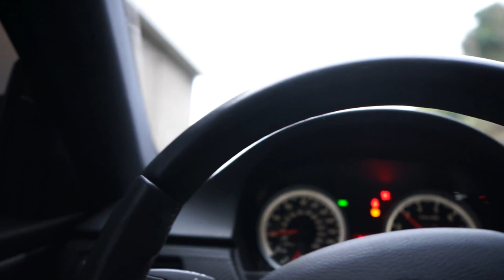VLOG 002.5： Two 600LTs?!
We meet Brian, one of our best clients. You then see that there is no special treatment in terms of the process we have to go through to rent a vehicle. Other than that we run over to Mclaren of Bellevue aka Lamborghini, Rolls Royce, and Bentley of Bellevue. We get to check out two 600LTs in person and get to see a few special Lamborghini's as well.